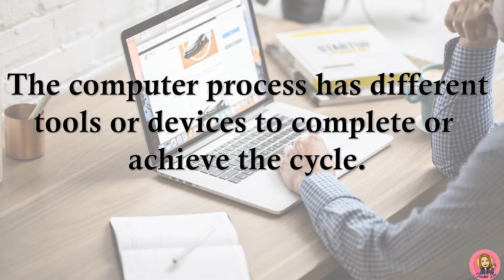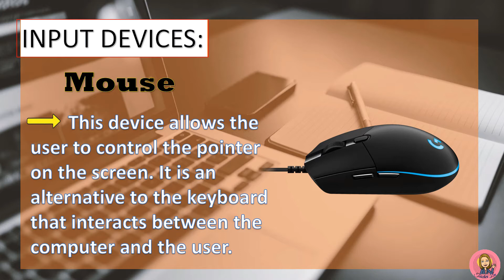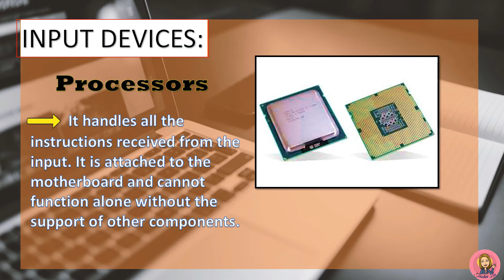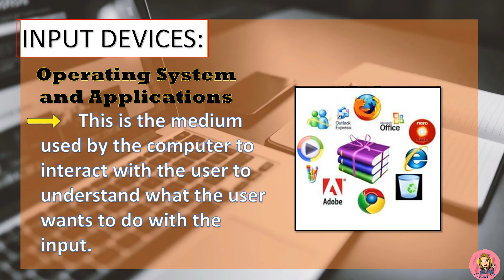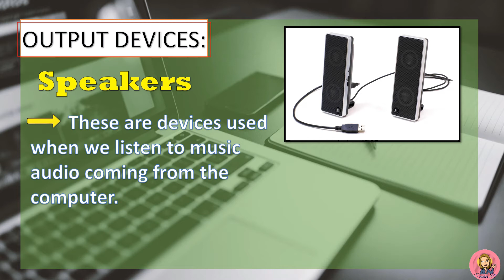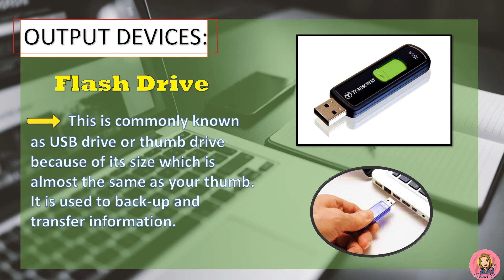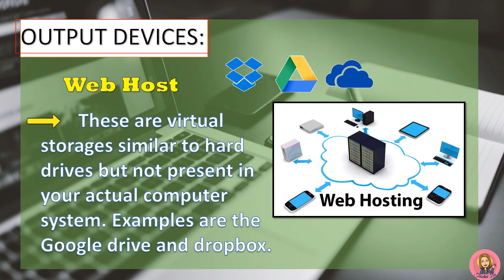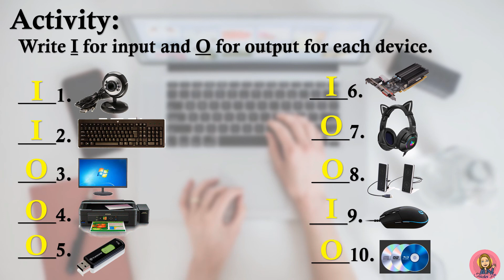TOOLS OR DEVICES USED | COMPUTER 3 | Teacher Lee YT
The computer process has different tools or devices to complete or achieve the cycle.
Storage devices are computer components which holds and store the information processed by computers.

* Input - information goes into the computer.
* Output - information comes out of the computer.

Teacher Lee YT